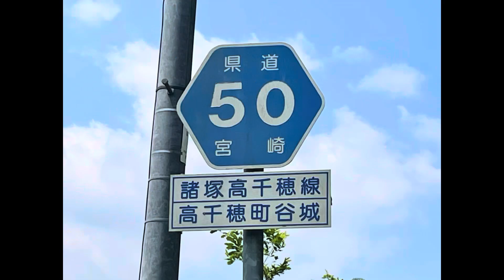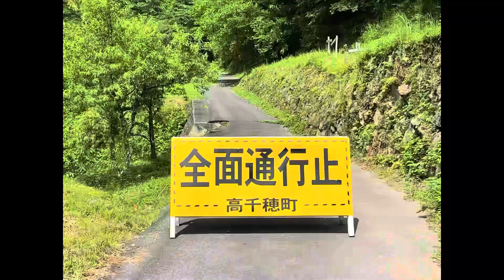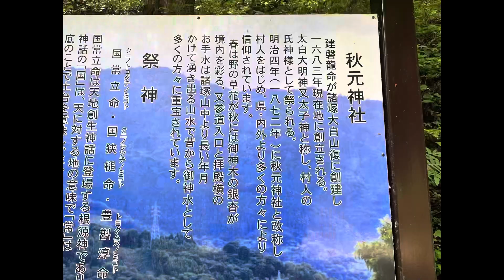ガソリン代⛽️千円の旅 パワースポットの秋元神社に行く